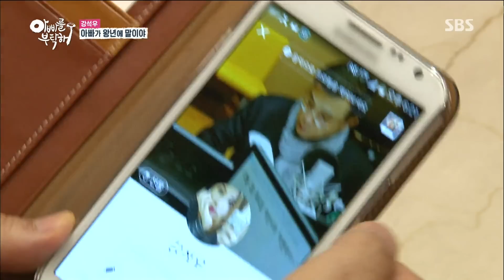강석우, 딸 다은에 '리즈시절' 보여주며 으쓱 @아빠를 부탁해 150426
아빠를 부탁해 6회 20150426 SBS

강석우는 자신의 화려했던 과거를 전혀 알지 못하는 딸을 위해, 전성기이던 20대 시절 훈훈한 모습이 담긴 영화 '겨울 나그네'를 보여주었다. 다은이는 '예쁘게' 생긴 아빠의 옛 모습에 묘한 감정을 숨기지 못 했다.